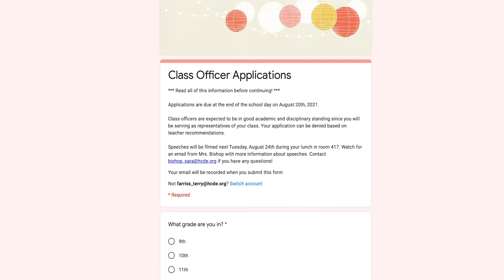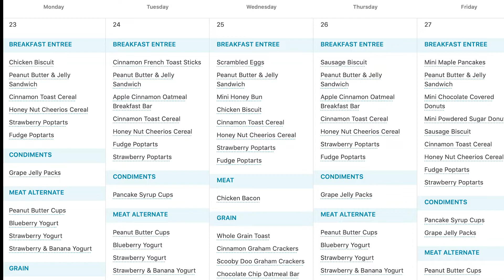Newscast 2021 8 -20